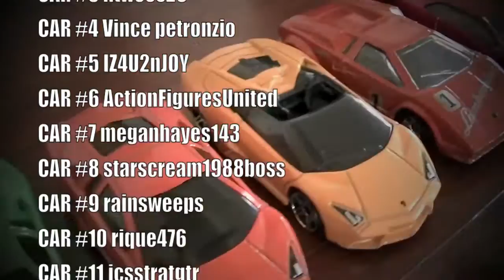MrSenCTVT's HOT WHEELS RACING RELOADED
RE-UPLOADED VIDEO of a PREVIOUSLY UPLOADED Video from the VAULT of mrSenCTVT's Edited Videos. Enjoy.